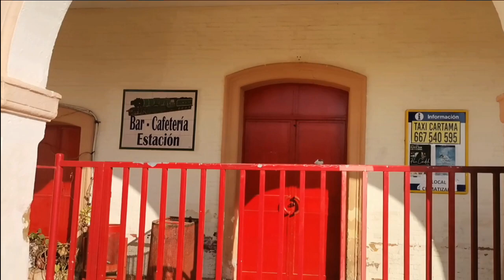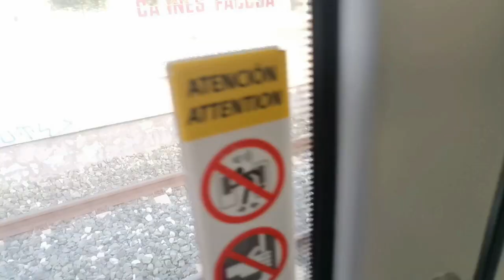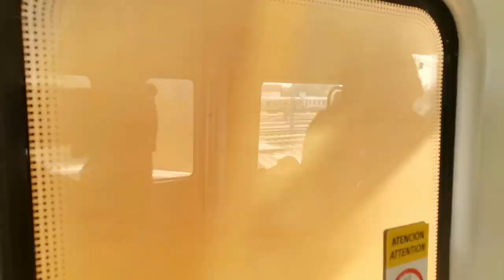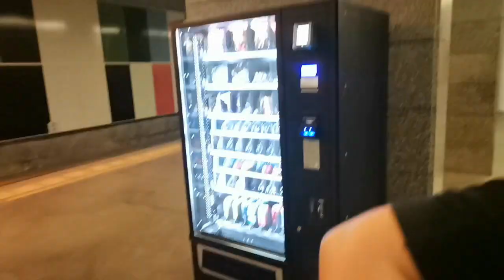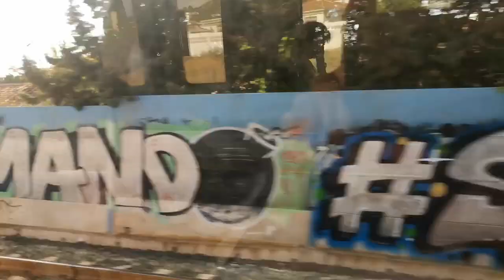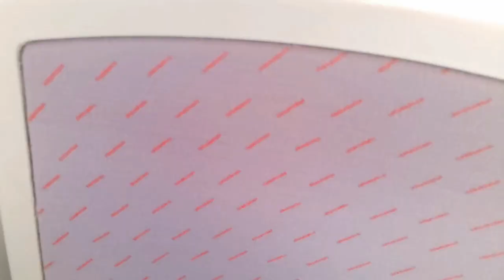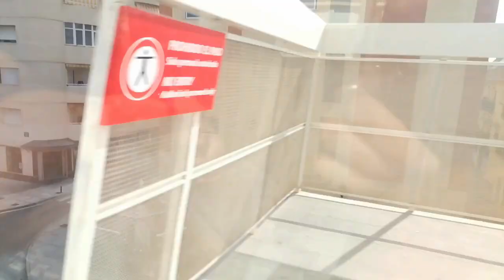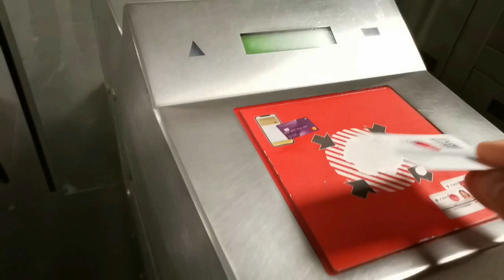Cercanías Málaga - Cártama hasta Fuengirola con transbordo C-2 a C-1 en Victoria Kent